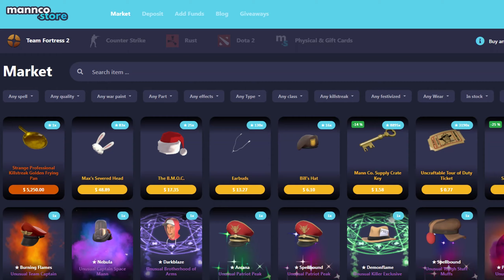Stock Sniper Loadout🔸(Team Fortress 2 Gameplay 2022)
TF2 Sniper Gameplay 2022 Team Fortress 2 No Commentary Sniper Rifle

Hud: Broesel-Hud